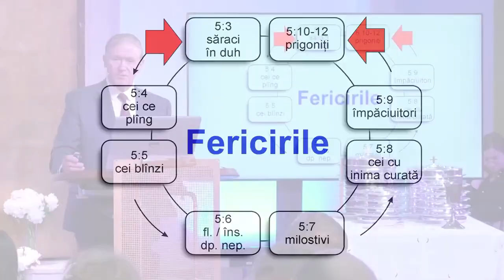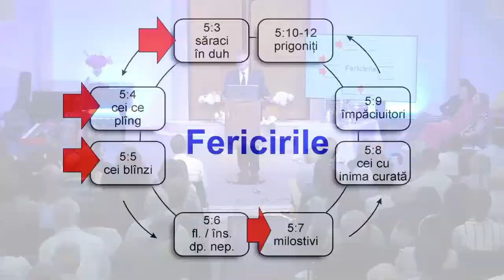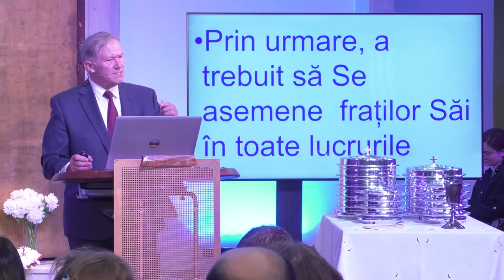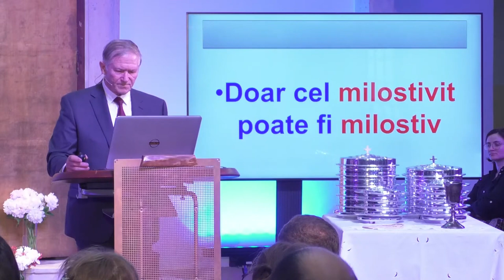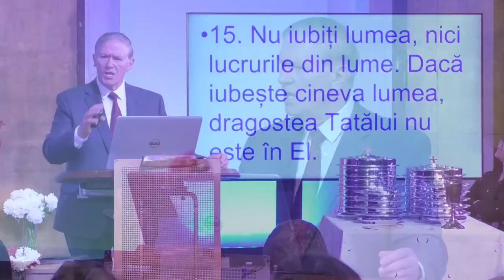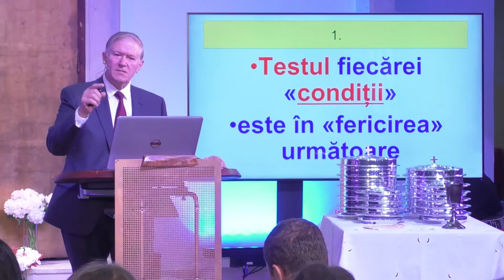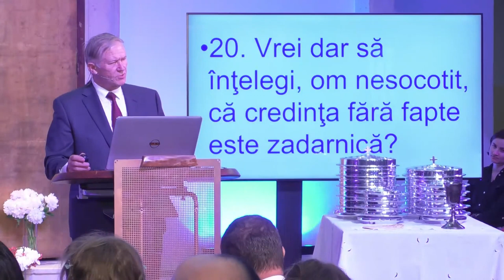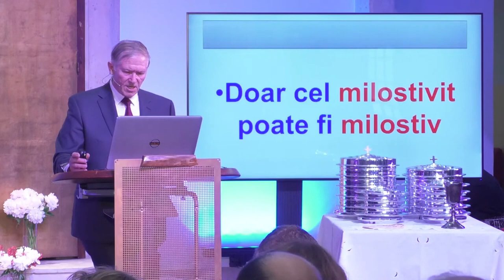Beniamin Fărăgău - Mila lui Dumnezeu față de noi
Biserica Iris Cluj Napoca - mesaj rostit de pastorul Beniamin Fărăgău, în data de 4 iunie 2023. Predici pentru vremuri grele